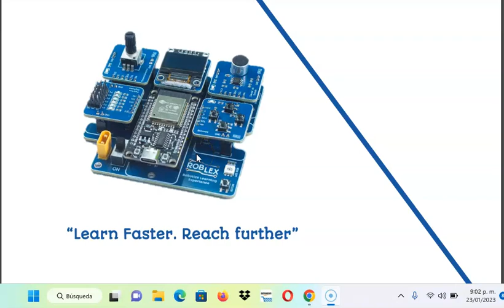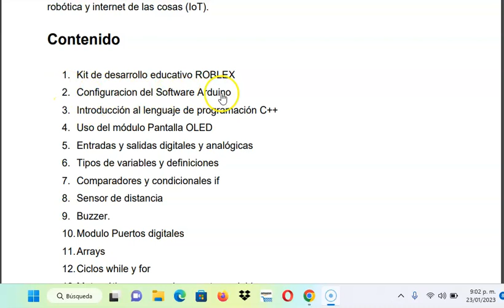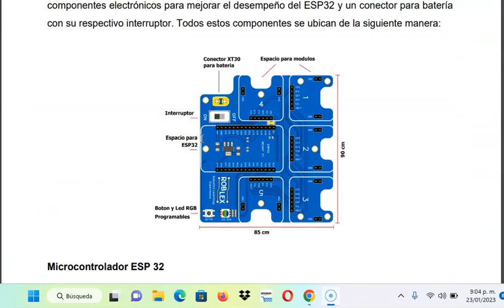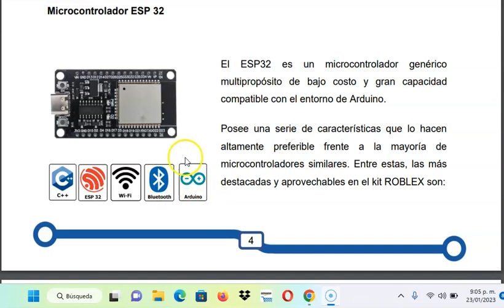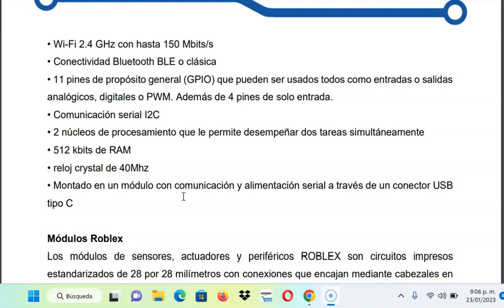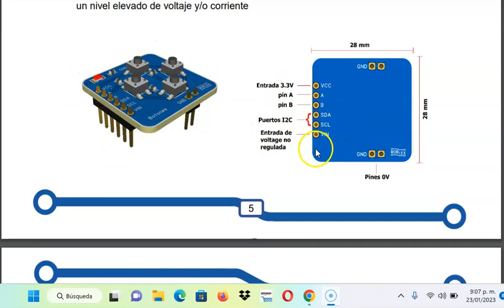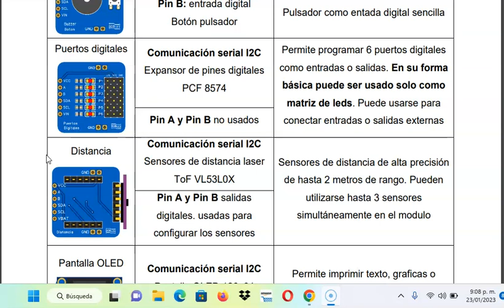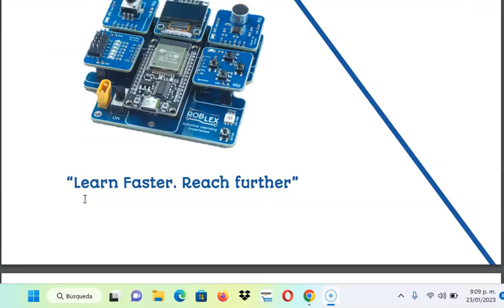kit de desarrollo roblex con el esp 32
en este video vemos la introduccion al kit de desarrollo de roblex con el esp 32